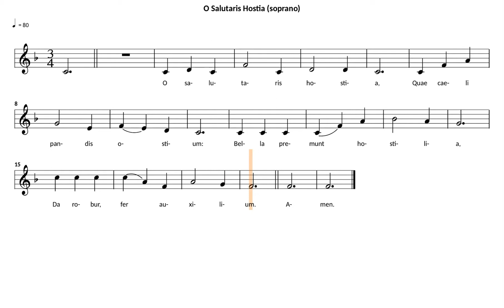O Salutaris Hostia | soprano